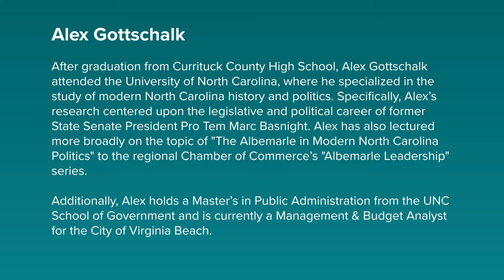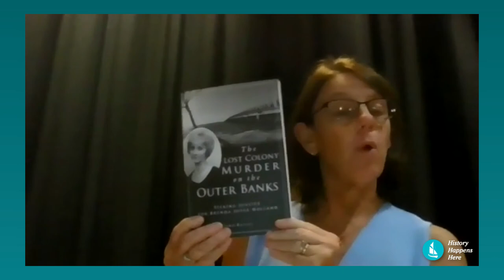The Lost Colony Murder on the Outer Banks: Seeking Justice for Brenda Joyce Holland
On Wednesday, September 15, 2021, at 12 p.m. Journalist John Railey will discuss the case of nineteen year old Brenda Holland who disappeared in the summer of 1967. Holland was a mountain girl who came to Manteo to work in the outdoor drama The Lost Colony - whose body was found five days later, floating in the sound. This riveting narrative built on unique access to the states investigative file and multiple interviews with insiders, searches for the truth of her unsolved murder.

This island odyssey of discovery includes séances, a suicide, and a supposedly shallow grave.